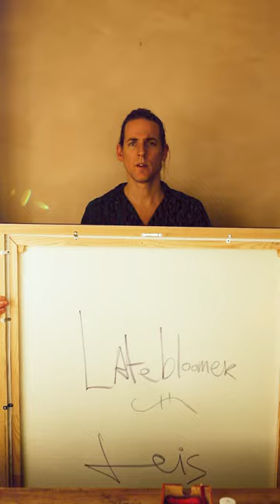Late Bloomer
100x120 cm. / 2023